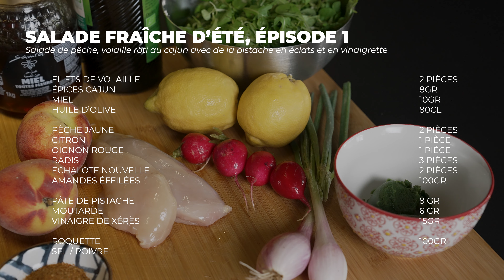Recette de Norbert : Salade d’été pêche-volaille cajun (Episode 1)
Hello les amis, c’est parti pour les recettes d’été. Pendant les 8 prochaines semaines je vais vous proposer des salades fraîcheurs ou alors des démonstrations de barbecue. Au commence, aujourd’hui avec une salade pêche, volaille, amandes et une petite astuce supplémentaire une vinaigrette à la pistache. Aucune difficulté dans cette recette, juste de subtil mélange et un régal pour les papilles.

La liste de course :

Salade de pêche, volaille rôti  cajun vinaigrette à la pistache

Ingrédients :
Miel 10gr
Vinaigre Xeres 15gr
Roquette
Huile Olive 80cl pour la vinaigrette
Pate de pistache 8 gr  ( facultatif)
Moutarde 8 gr
3 radis
2 Peches
Epices Cajun
2 filets de volaille
100 gr Amandes
2 échalotes nouvelle ou oignon cebette
1 oignon rouge

Production Mothaiba / The Atrenders
Réalisation Montage Anousone Sisombat
Cadreur :  Arnaud Grommier

Bienvenue dans le Loft de Norbert, tous les mardis à 18h retrouvez des recettes familales et des recettes mythiques de mes émissions sur M6 : Top Chef, Commis d'Office, Norbert et Jean.